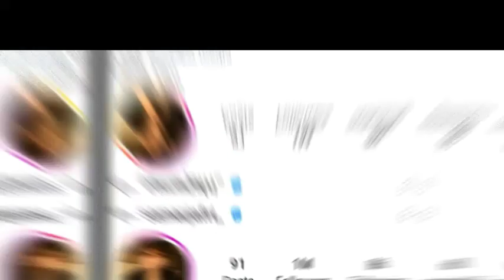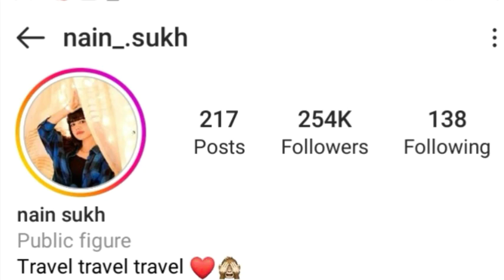Mayri drama cast youngsters age and Instagram followers || Aina asif,Samar abbas,Rimha ahmed,Nain